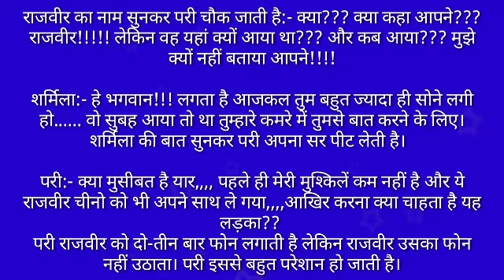suvichar# इश्क का जादू part 75 by anmol sadabahar kahani